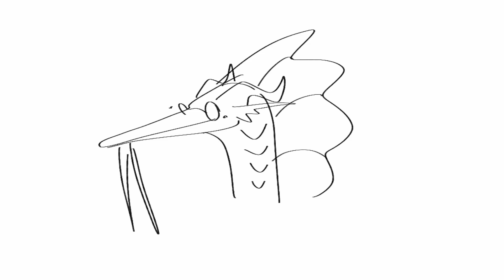YouTube disables my comments season 1 episode 2